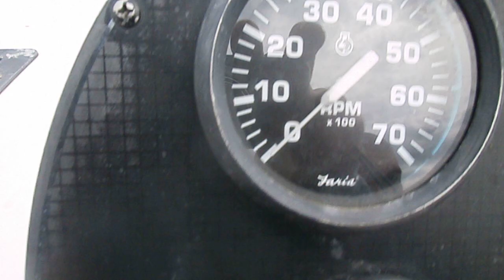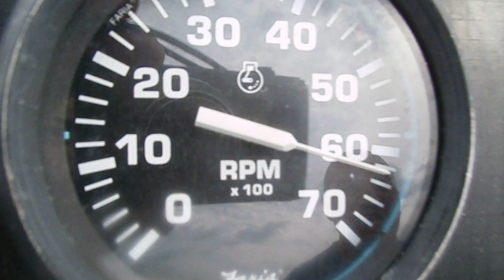1991 Sunbird 20 Walkaround repowered with a 1996 Mercury 200hp EFI, 777 hours on motor.